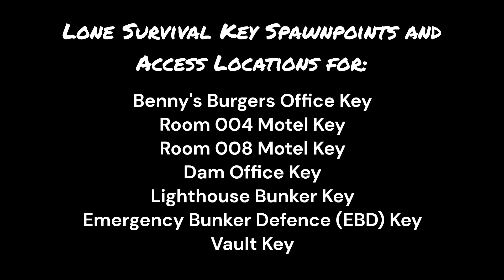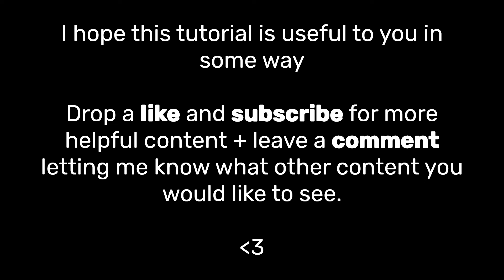Lone Survival - Key Spawns & Access Locations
Roblox Lone Survival

All Lone Survival Key Spawnpoints & Access Locations are listed in this video.

Keys listed:
Benny's Burger's Office Key
Room 004 Motel Key
Room 008 Motel Key
Dam Office Key
Lighthouse Bunker Key
Emergency Bunker Defence (EBD) Key
Vault Key